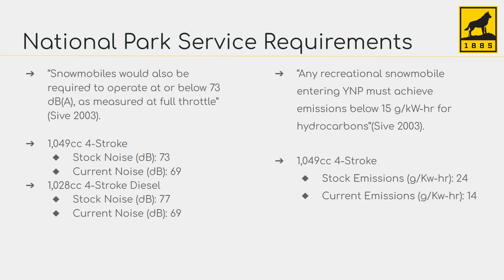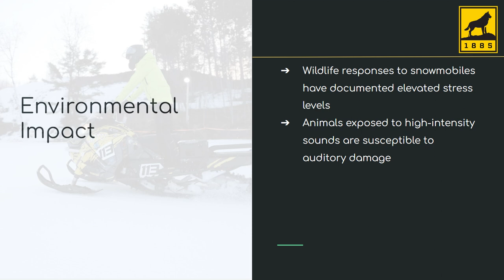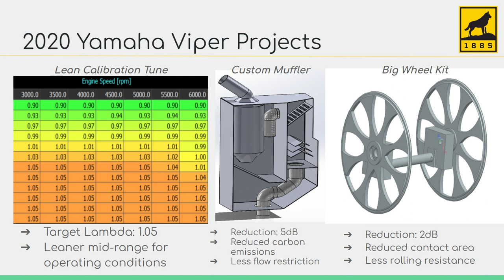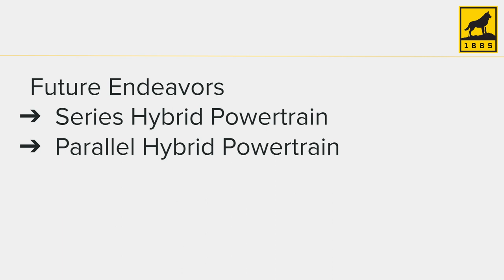107 Clean Snowmobile Challenge 1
Team Leaders:  Sophie Bollin, Mechanical Engineering
 Ron Henderson, Mechanical Engineering

Advisor:  Jason Blough, Mechanical Engineering-Engineering Mechanics
 Scott Miers, Mechanical Engineering-Engineering Mechanics

Project Sponsor(s):  Milwaukee Tool, Response Welding, SAE, CastleX, Ford, Kohler, Yamaha, BRP, Oshkosh, BGF Industries, OctaneInk, Michigan Tech, Dana, Aramco, GM, Magna International, Detroit Diesel, Gentex

Background:   Michigan Tech’s Clean Snowmobile Challenge Enterprise builds snowmobiles to compete in the SAE Collegiate Design Series Clean Snowmobile Challenge held at the Keweenaw Research Center in Houghton, Michigan. As part of the competition, the team submits an engineering design paper, determines a justified MSRP (manufacturer’s suggested retail price), and presents an oral design presentation outlining its approach to the clean snowmobile conversion. Following a comprehensive technical inspection, the vehicles undergo dynamic testing including acceleration, handling, cold start, noise, and emissions. Michigan Tech’s Clean Snowmobile Challenge Enterprise typically competes in both the gasoline and diesel categories.

Project Overview:   Our team's goal is to innovate new designs to improve emissions, improve performance, and decrease sound levels of industry snowmobiles, while maintaining the fun of riding. This year we are competing with a 2020 Yamaha Viper and a 2020 Ski-Doo Skandic chassis powered by a diesel motor provided by Kohler Engines.